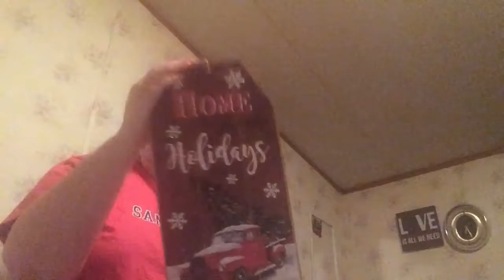Vlogtober 10-27-18 mini dollar tree haul!!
Mini dollar tree haul